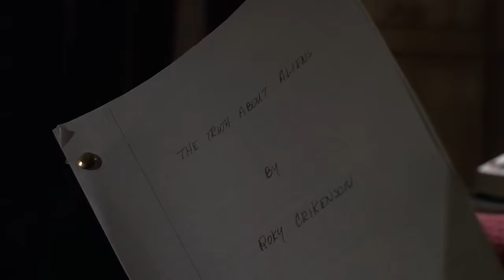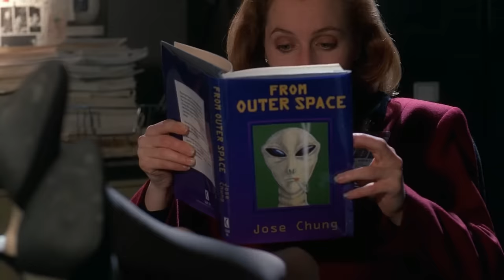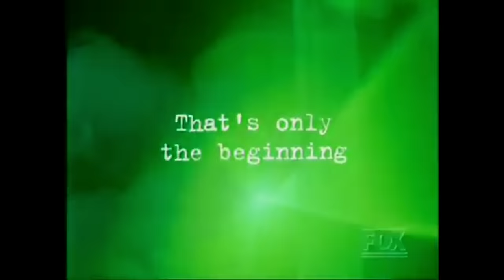Jose Chung's From Outer Space S3E20 - The X-Files Revisited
Jose Chung debuted April 12th 1996 and follows Scully as she helps eccentric author Jose Chung, write his latest book about alien abduction...